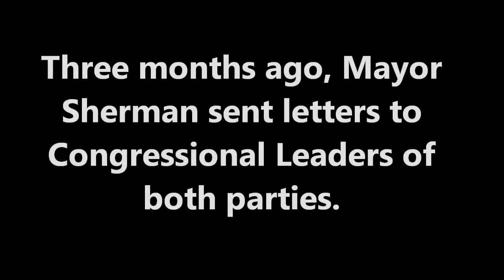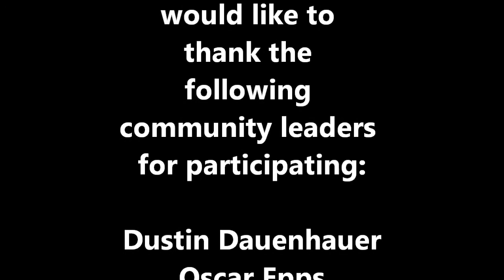Dec. 12, 2012 - White House Conference Call with DeSoto Community Leaders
Three months ago, DeSoto Mayor, Carl Sherman sent letters to both Congressional parties regarding the need to address the looming fiscal cliff.  As a result of these letters, Mayor Sherman and local community leaders participated in a conference call with President Obama to discuss the issue.  This video is an excerpt of that conversation.